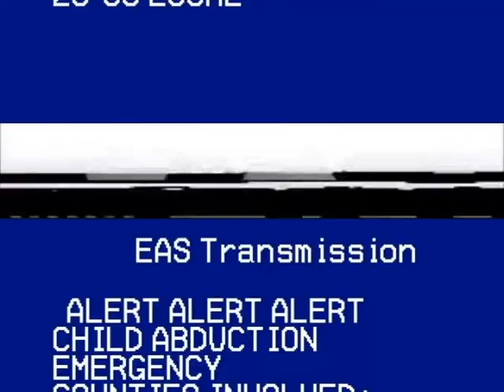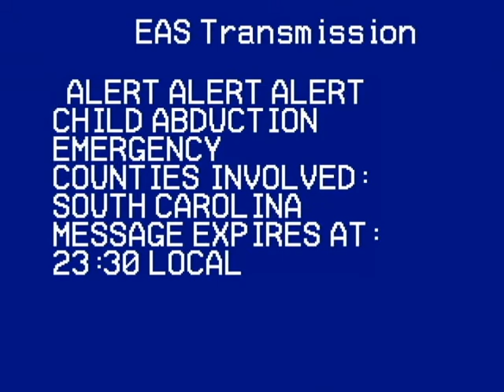EAS Mock: South Carolina Amber Alert from 2007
Location: Charleston, SC.
Date: 2007.
Cable Company: WOW! Cable.
Event: Child Abduction Emergency.